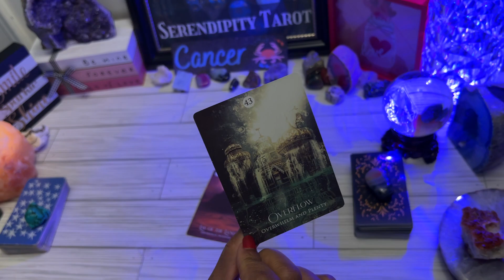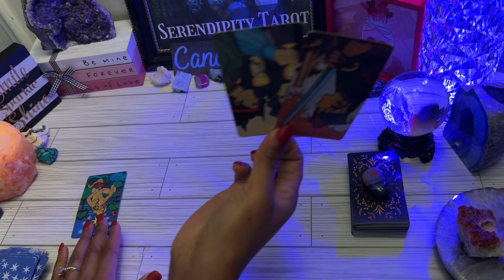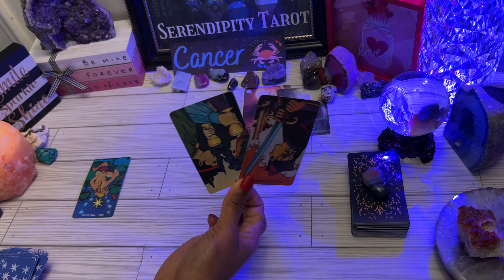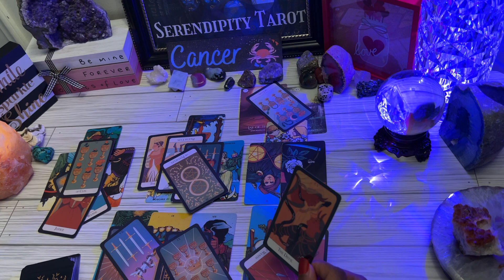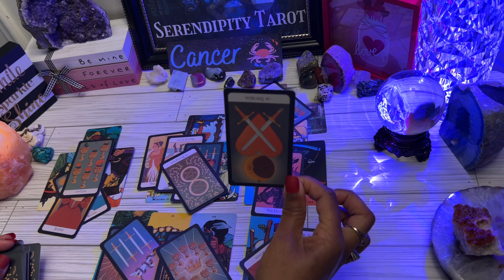CANCER♋️EVERYTHING YOU WANTED🌠❗HUGE OVERFLOW OF EMOTIONS🌊GOING DEEP DEPTHS TO MAKE IT UP TO YOU! 🌹